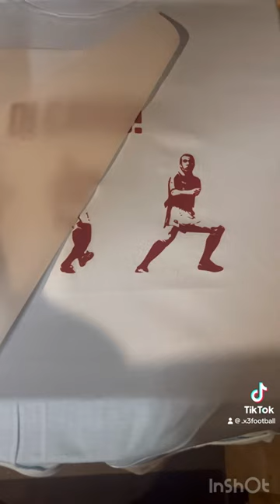Paolo Di Canio!!!!